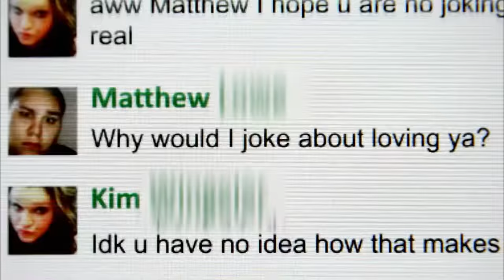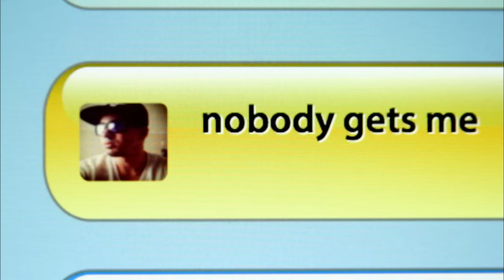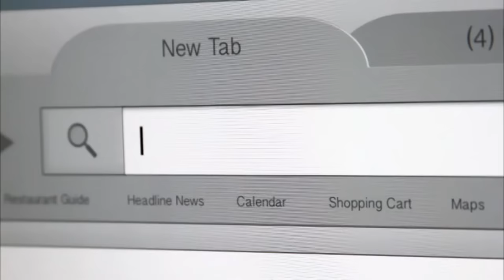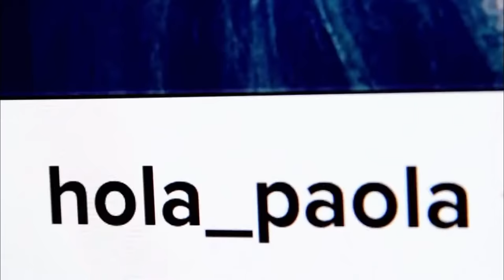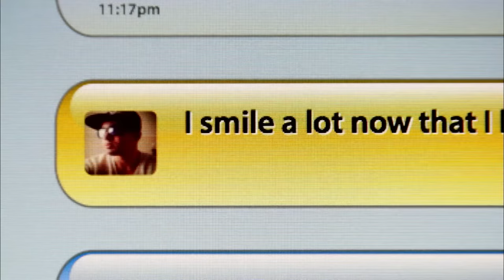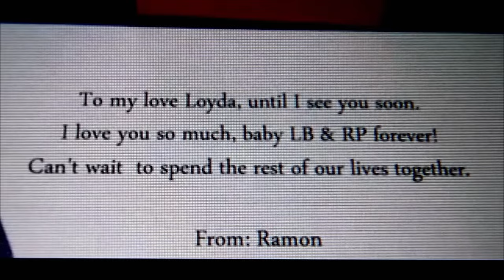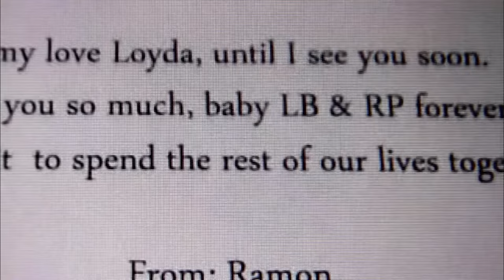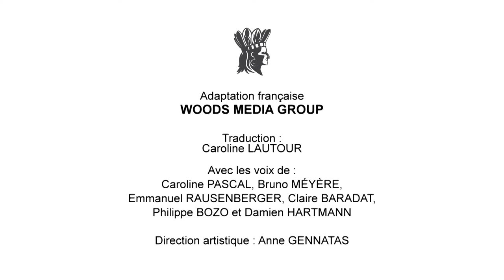Des doutes et un amour trompeur | Catfish | Episode complet | S2E06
Dans cet épisode de Catfish, Nev et Max enquêtent sur Paola à la demande de Ramon.